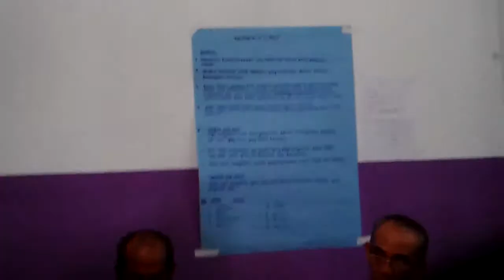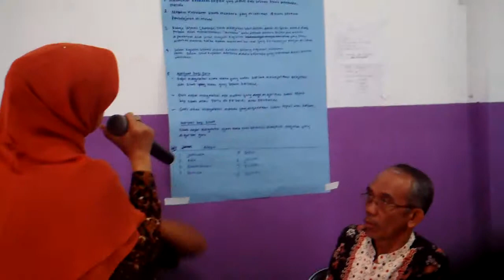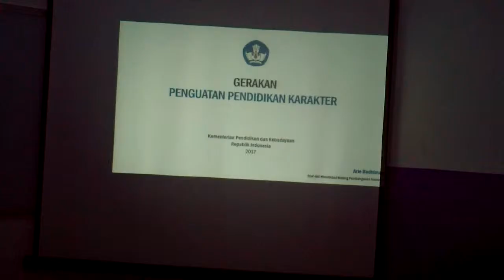KEL GOTONG ROYONG DI TEMBILAHAN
KELOMPOK GOTONG ROYONG, DI KALANGAN PENGAWAS SD DI TEMBILAHAN, ARAHAN DR.MUHAMMAD RAKIB JAMARI, SH.,M.Ag.
dari LPMP RIAU INDONESIA. 2017.